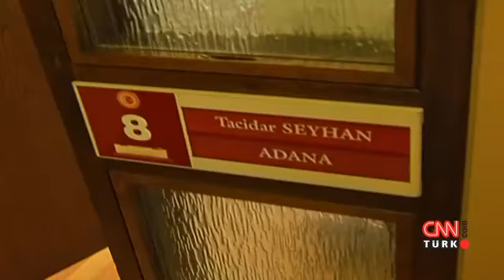Milletvekilleri yeni odalarına kavuşuyor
Yıllardır odalarının küçüklüğünden şikayet eden milletvekilleri yeni yasama döneminden itibaren yeni odalarına kavuşuyor. Teknolojinin tüm olanaklarıyla donatılan odalar, eski odaların 3 katı olacak. İçeride, tuvaletin yanı sıra mini buzdolabı, bilgisayar, gömme dolap ve ip(aypi) telefon da bulunacak. Akıllı anahtar sistemine sahip olan tüm odalarda, ısı ve ses yalıtımı da yer alacak. İcerik giriniz